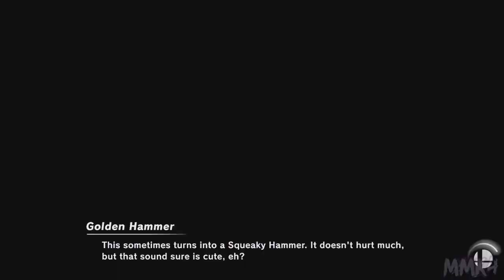Super Smash Bros. Ultimate - Vs. Bandee [364]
Opponent(s):

Bandee

♕ MaskedMetaKnight4 Zone ♕